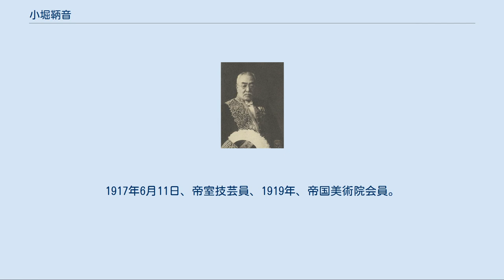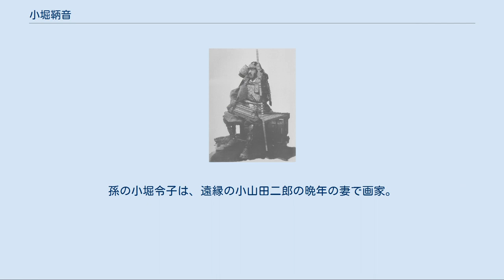小堀鞆音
小堀鞆音 自作した小桜威大鎧を着用した鞆音（1910年） 小堀 鞆音（こぼり ともと、文久4年2月19日（1864年3月26日） - 昭和6年（1931年）10月1日）は、日本画家、故実家。
東京美術学校助教授、文展審査員、帝室技芸員などを務めた。
 下野国安蘇郡旗川村小中村（現・栃木県佐野市）で、農業を営む須藤惣兵衛の三男として生まれた。
本名は桂三郎。
父惣兵衛は、農業のかたわら晏齋と号し、近隣から幟の武者絵なども依頼された。
長兄の勝三は長じて桂雲と号し、南画系の山水画を描いた。
 15歳頃から父や兄から画事を学ぶ。
初めは狩野派を学び、次いで歴史人物画から大和絵にすすむ。
同時期、私塾で国学・漢学を学んだ。
1883年に小堀菊次郎の養子となり家督を相続する。
1884年、川崎千虎に土佐派の絵と有職故実を学ぶ。
1889年、日本青年絵画協会に参加、1894年、日本絵画協会に参加する。
1895年、東京美術学校助教授となるが、1896年、日本美術院創立に加わり正員となり、美校を退職。
のち日本美術協会に出品、文展では第1回より審査員となる。
1908年、東京美術学校に教授として復帰。
1917年6月11日、帝室技芸員、1919年、帝国美術院会員。
1929年、国宝保存会医院となる。
1930年、勲三等瑞宝章を受章。
1931年1月に東京美術学校を退き、明治天皇の業績を称える聖徳記念絵画館のための絵画制作を続けたが、同年10月に腫瘍のため死去。
美術学校の教授職は自然主義派の平福百穂が継いだ。
墓所は多磨霊園にある。
 歴史画を得意とし、代表作に「武士」がある。
この「武士」は弓を引く姿で描かれ、強弓で知られる源為朝の姿だと言われる。
歴史画家折井宏光は本作の描写や表現、考証の深さが後の安田靫彦、前田青邨、松岡映丘らに決定的影響を与えたとしている。
絵に格調高さを与えるため、鞆音は有職故実の研究にも情熱を注いだ。
1901年、厳島神社所蔵の国宝「紺絲威鎧」「小桜韋黄返威鎧」の修理復元の際には関保之助と共に修理監督となり、更に「小桜韋黄返威鎧」の模作を3年がかりで制作している。
また、勤皇家としても知られ、これに沿った多くの作品を残した一方、同じ小中村の出身で明治天皇への直訴を行った田中正造が1913年に亡くなった後には墓碑に刻む田中の全身画を描いた。
 写真技術の発達により歴史画そのものの需要が低下し、さらに第二次世界大戦の敗北により日本の社会構造や価値観が大きく転換したことで、戦後も人気を博した多くの弟子達と比較すると小堀鞆音の作品が顧みられることは減っていたが、後述する孫の小堀桂一郎などの活動も受け、1980年代以降に再評価されて展示会などが開かれるようになった。
1996年には小堀桂一郎が題字を書いた顕彰碑が佐野市小中町の生家跡に設置された。
この顕彰碑から100mほど離れた場所に残る田中正造旧宅（生家）には、小堀の描いた田中像も模写した、田中の墓碑の複製が置かれている。
 弟子に、安田靫彦、小山栄達、川崎小虎、磯田長秋、伊東紅雲、棚田暁山、尾竹国観など。
長男の小堀稜威雄は洋画家。
長女のツネは小笠原長生の弟で洋画家の小笠原丁の妻。
比較文学者で小堀鞆音に関する顕彰活動も行っている小堀桂一郎は孫、その娘で宗教学者の小堀馨子は曾孫。
孫の小堀令子は、遠縁の小山田二郎の晩年の妻で画家。
 展覧会図録